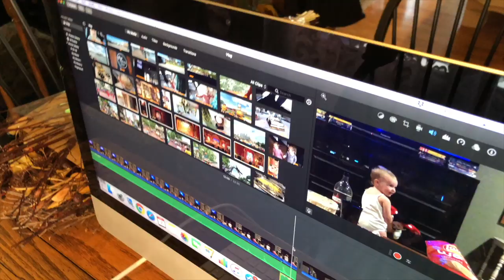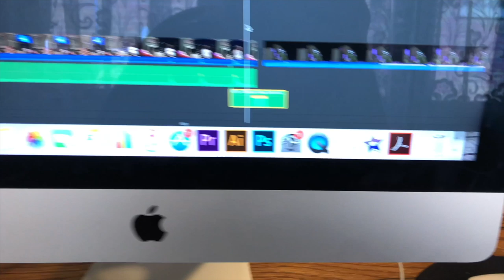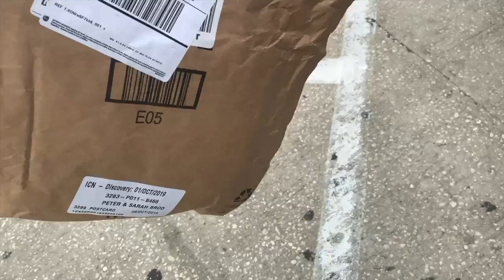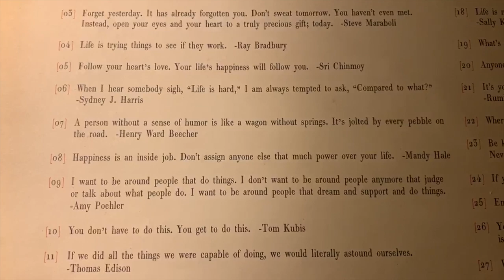Let’s Get This Fundraiser Rolling! | Race Season Prep & a Relaxing Home Vlog for All!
Get ready for major running updates as Wine and Dine is around the corner!!! Sarah starts the vlog with donuts with the family and visits with friends. Can you believe how grown up Violet is? Peter shows off the latest running videos he's been obsessing over. Race season is so soon and we are so happy all of you helped us with a huge fundraising push over Instagram today. He also shows off his new shoes. Oooo lala! That was incredible! He has his biggest run of the year so far (a full marathon!) this weekend, so this really sparked his excitement to train. Sarah relaxes at home... Soaking in all the midwestern autumn goodness!